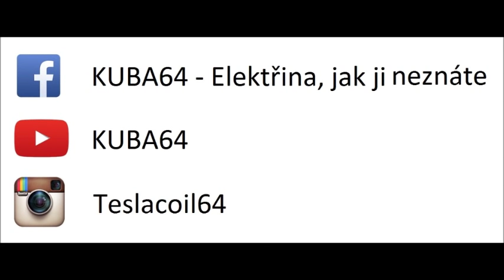Pokusy s vysokým napětím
V tomto videu ukážu, co dovede olejem chlazený MOT, který jsem popisoval minule.
Na začátku rozdám pár základních bezpečnostních rad ohledně práce s vysokým napětím, následovat budou dva pokusy. První nese název rezonanční výboje a v druhém ukážu průraz sáčku s vodou.
Rady nejsou univerzální a jsou spíše pro jednorázové experimenty.